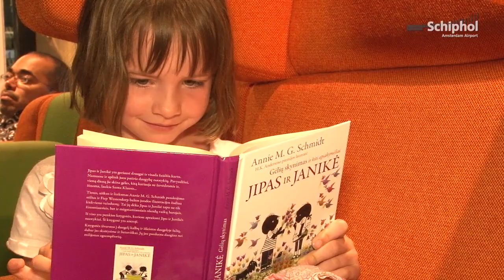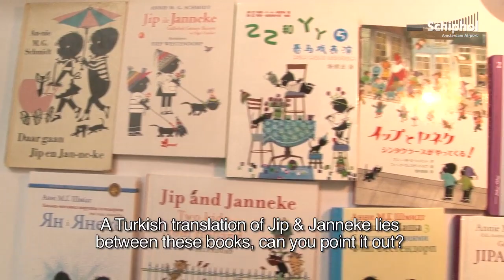14 translations of "Jip & Janneke at the Airport Library